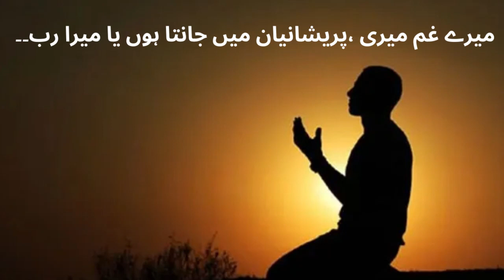میرے غم میری ،پریشانیان میں جانتا ہوں یا میرا رب۔۔